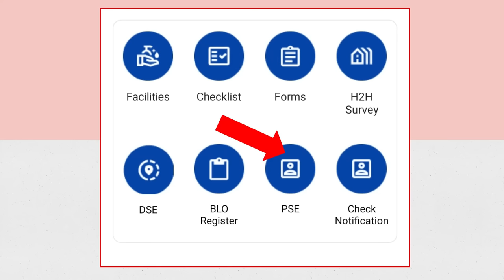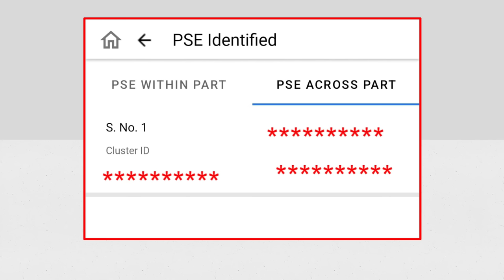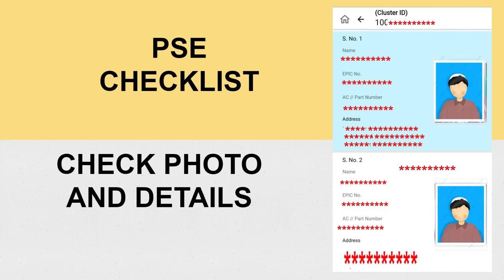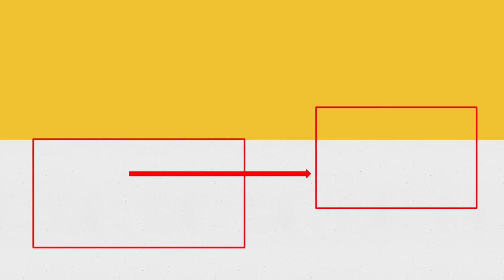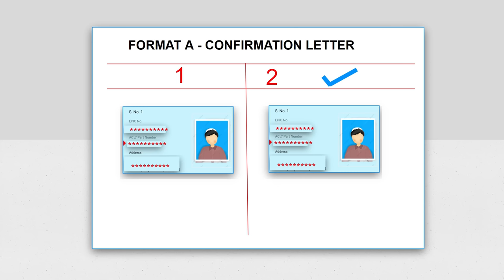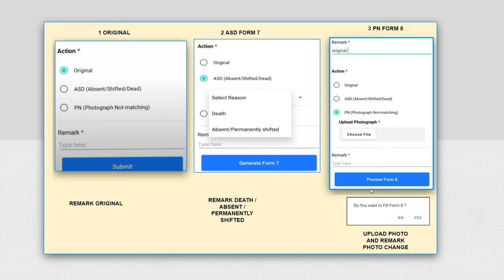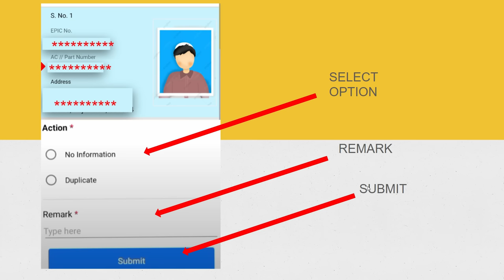blo app se pse kaise kare | photo similar entry kaise kare | pse dse blo app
blo app se pse kaise kare  | photo similar entry kaise kare | pse dse blo app | PSE DSE

blo app se dse pse kaise kare
blo app pse dse process step by step
format a kaise upload kare,
how to complete pse and dse in blo app
photo similar entries in blo app

00:00 introduction
01:10 blo app pse and dse
04:22 blo app se pse kaise kare
05:14  pse dse blo app